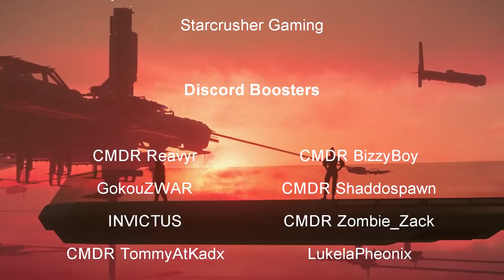Should You Play Elite Dangerous - Star Citizen - No Man's Sky Review - Best Space Games 2021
Should you play Elite Dangerous, Star Citizen or No Man's Sky in 2021? These are some of the best space games in 2021! I break down why I love playing space games like Elite Dangerous, Star Citizen and No Man's Sky. Both for their similarities as well as their differences.

What I love and Why I play Elite Dangerous, Star Citizen and No man's Sky!
0:00 - 0:50 - What they have in common.
0:51 - 3:05 - Elite Dangerous Review
3:06 - 6:41 - Star Citizen Review
6:42 - 10:23 - No Man's Sky Review
10:24 - 11:20 - Why I love playing these games.

Fred Cartwright

🛑 Decide to BUY Star Citizen today! Use code STAR-RV3B-4SY4 to receive an extra $5,000 in game SPACE BUCKS to help you have an even stronger start!